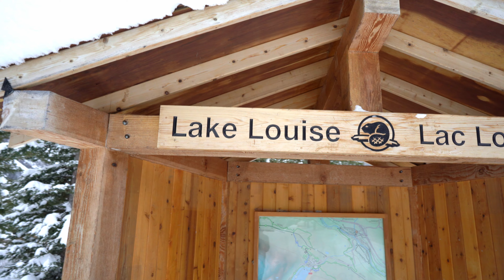LAKE LOUISE Banff Winter Tour - Canada Alberta - Must see Before Visit!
Welcome to our breathtaking winter tour of Lake Louise in Banff, Alberta, Canada! Join us as we take you on a visual journey through the stunning landscapes and enchanting beauty of this iconic winter wonderland. Whether you're planning a trip or simply seeking awe-inspiring natural sights, this video is a must-see before your visit to Lake Louise.

Prepare to be mesmerized by the magical allure of Lake Louise during the winter season. Marvel at the pristine, frozen lake surrounded by snow-capped peaks, creating a picture-perfect postcard scene. The tranquil ambiance and breathtaking vistas will leave you in awe and longing for the moment you can experience it firsthand.

Accompany us as we explore the various winter activities available at Lake Louise. From ice skating on the frozen lake to snowshoeing through the glistening snow-covered trails, there's an abundance of adventure to be had. Witness the joy and laughter of visitors as they embrace the winter spirit, creating unforgettable memories against the backdrop of this natural marvel.

Discover the nearby ski slopes and snowboarding opportunities that attract winter sports enthusiasts from around the world. Whether you're a seasoned skier or a beginner eager to hit the slopes, Lake Louise offers an unparalleled winter sports experience surrounded by unparalleled natural beauty.

Immerse yourself in the cozy atmosphere of the Fairmont Chateau Lake Louise, an iconic hotel nestled on the shores of the lake. Marvel at its stunning architecture and indulge in the warm hospitality, making your stay truly unforgettable.

Join us as we share insider tips and recommendations to make the most of your visit to Lake Louise, from the best viewpoints to capture that perfect Instagram-worthy photo to the hidden gems waiting to be explored. Our goal is to ensure you have an unforgettable and enriching experience in this winter wonderland.

So sit back, relax, and let our Lake Louise winter tour transport you to the awe-inspiring beauty of Alberta, Canada.